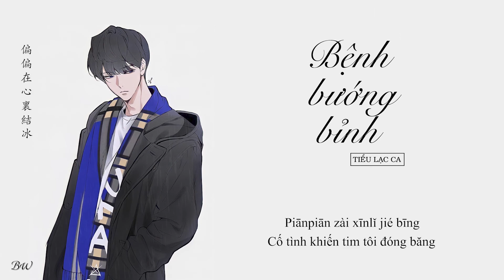[Vietsub] Bệnh bướng bỉnh - Tiểu Lạc Ca | 頑疾 - 小樂哥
Viết lời: Mễ Gia Ngọc
Soạn nhạc: Lộ Kha

謊話說給耳朵聽
Huǎng huàshuō gěi ěrduǒ tīng
Nói dối là để cho tai nghe
偏偏惹紅了眼睛
Piānpiān rě hóngle yǎnjīng
Hết lần này đến lần khác làm hồng đôi mắt
想念如此小心
Xiǎngniàn rúcǐ xiǎoxīn
Nhớ nhung nhiều đến như vậy
偏偏又驚醒了夢境
Piānpiān yòu jīngxǐngle mèngjìng
Lại cố tình đánh thức giấc mộng kia
你只是短暫過境
Nǐ zhǐshì duǎnzàn guòjìng
Em chỉ là người quá cảnh ngắn hạn
偏偏在心裏結冰
Piānpiān zài xīnlǐ jié bīng
Cố tình khiến tim tôi đóng băng
預報說天氣晴
Yùbào shuō tiānqì qíng
Dự báo nói rằng trời trong
偏偏雨一直下不停
Piānpiān yǔ yīzhí xià bù tíng
Nhưng trời mưa mãi chẳng thấy ngừng
我決定隨著時間旅行
Wǒ juédìng suízhe shíjiān lǚxíng
Anh quyết định làm một chuyến du hành thời gian
心口的傷一點點剝幹凈
Xīnkǒu de shāng yīdiǎn diǎn bō gàn jìng
Tháo gỡ từng chút một những tổn thương trong lòng
也漸漸不再追問原因
Yě jiànjiàn bù zài zhuīwèn yuányīn
Cũng dần không còn truy tìm nguyên nhân
讓青澀的沖動慢慢平靜
Ràng qīng sè de chōngdòng màn man píngjìng
Để cho những thôi thúc tuổi trẻ dần lắng lại
離開是一種必經
Líkāi shì yīzhǒng bì jīng
Rời đi là chuyện phải trải qua
美好的事情
Měihǎo de shìqíng
Những điều tốt đẹp này
結局往往都很輕
Jiéjú wǎngwǎng dōu hěn qīng
Kết thúc thường hay khá nhẹ nhàng
無疾而終的感情
Wújí'érzhōng de gǎnqíng
Cảm xúc sẽ nhẹ nhàng tan biến
不告而別的場景
Bù gào ér bié de chǎngjǐng
Cảnh tượng ra đi không lời từ biệt
所有的下落不明都忘記
Suǒyǒu de xiàluò bùmíng dōu wàngjì
Đều quên hết tất cảnhững lạc cảnh mịt mờ
謊話說給耳朵聽
偏偏惹紅了眼睛
想念如此小心
Xiǎngniàn rúcǐ xiǎoxīn
你只是短暫過境
偏偏在心裏結冰
遺憾等同命運
Yíhàn děngtóng mìngyùn
Hối tiếc sự công bằng vận mệnh
偏偏痛過後才看清
Piānpiān tòng guòhòu cái kàn qīng
Chỉ khi dứt cơn đau mới nhìn rõ
時間是太荒唐的庸醫
Shíjiān shì tài huāngtáng de yōngyī
Thời gian là một thứ rối rắm đến vô lý
治不好名為想念的頑疾
Zhì bù hǎo míng wèi xiǎngniàn de wánjí
Không chữa khỏi thống khổ mang tên nhớ nhung
那些信誓旦旦的忘記
Nàxiē xìnshìdàndàn de wàngjì
Quên đi hết những lời thề sắt son
到最後只能是說說而已
Dào zuìhòu zhǐ néng shì shuō shuō éryǐ
Đến cuối cùng chỉ còn là lời nói mà thôi
成長要幾次經歷
Chéngzhǎng yào jǐ cì jīnglì
Trưởng thành phải trải qua vài lần kinh nghiệm
悲傷的侵襲才冷漠的夠徹底
Bēishāng de qīnxí cái lěngmò de gòu chèdǐ
Đau thương lấn át mới triệt để trở nên lạnh lùng
然後與從前為敵
Ránhòu yǔ cóngqián wéi dí
Để sau này trở thành kẻ địch của quá khứ
背離溫柔的自己
Bèilí wēnróu de zìjǐ
Gỡ bỏ tính cách ôn nhu của bản thân
藏進人海的一隅等結局
Cáng jìn rén hǎi de yīyú děng jiéjú
Ẩn trong biển người yên vị chờ kết cục
謊話說給耳朵聽
偏偏惹紅了眼睛
想念如此小心
Xiǎngniàn rúcǐ xiǎoxīn
你只是短暫過境
偏偏在心裏結冰
遺憾等同命運
Yíhàn děngtóng mìngyùn
Chỉ khi dứt cơn đau mới nhận ra

-BW-
The Journey Of Creativity